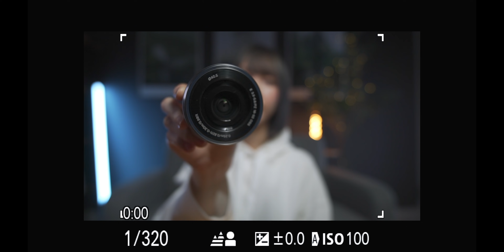The BEST Vlogging Camera for Beginners! Sony VLOGCAM ZV-E10.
🎧 NEED MUSIC? (Extra 2month FREE!!)

🎥 My Camera
Main Camera
Sub Camera
Sub APS-C Camera
Pocket Cinema Camera
Everyday Camera
My Drone

📷 My Lenses
My Goto Wide Angle Lens
My Prev Goto Wide Angle
Most Versatile Zoom Lens
Lens for Vlogger
Best Quality Portrait Lens
Affordable B-Roll Lens 1
Affordable B-Roll Lens 2
Classic Moody F1.2!
You Need Telescope Lens

🎒 Lens Filter You Need:
Variable ND Filter 1
Variable ND Filter 2

💪 Tough Enough? Use Gimbal!
Best Gimbal Ever!
More Compact?
More Lighter?

🛠Other Tools
Video Editing Software
Vlogging Grip